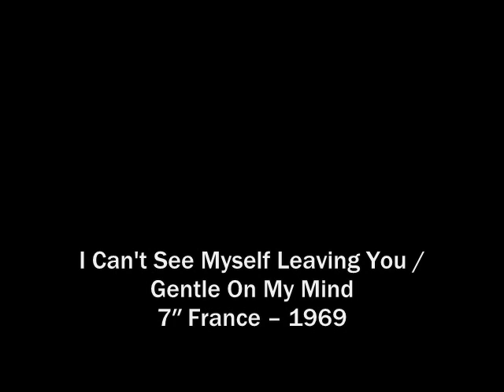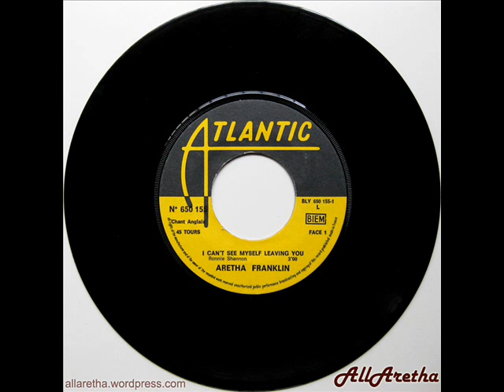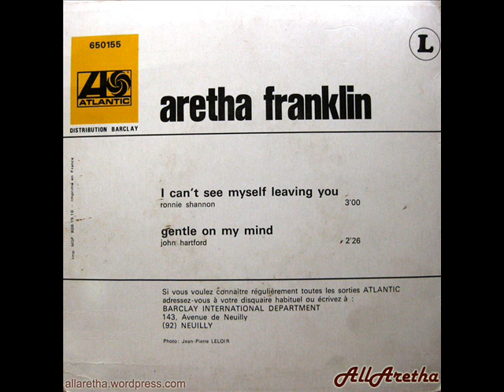Aretha Franklin - I Can't See Myself Leaving You / Gentle On My Mind - 7" France - 1969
Title: I Can't See Myself Leaving You / Gentle On My Mind
Label: Atlantic
Catalogue #: 650155
Format: 7″ -- 45 RPM
Year: 1969
Country: France

A: I Can't See Myself Leaving You [Ronnie Shannon] 0:00
B: Gentle On My Mind [John Hartford] 3:00